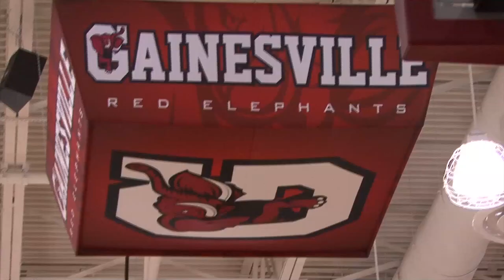SLAM DUNK CONTEST - North Ga AllStar Classic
SLAM DUNK CONTEST - 4th Annual North Ga AllStar Classic. Features high school stars Kyvon Davenport (East Hall), Ty Cockfield (Johnson), Chris Tate (Athens Christian), Austin Venable (Banks County), Roderick Hughey (East Hall), Traice Bagley (Banks County) and more! March 28, 2015 from Gainesville High School in Gainesville, GA.